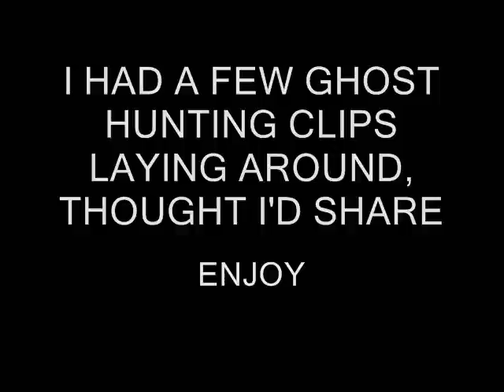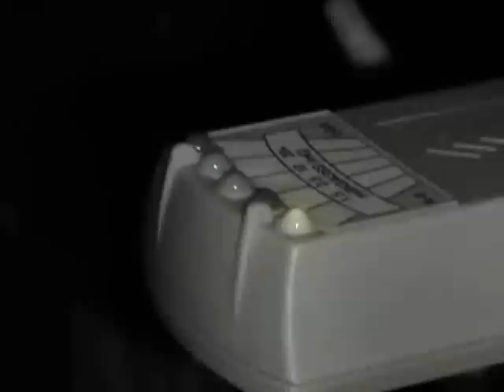Ghost hunting clips with Hax the Detective Rick Shaw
9 creepy clips + a few extra funny clips during some of our ghost investigations